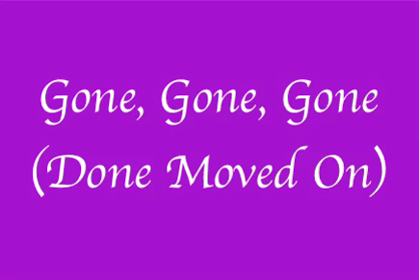“Gone, Gone, Gone (Done Moved On)” sung by Shige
Gone, Gone, Gone (Done Moved On)

Some sunny day-hay, baby
When everything seems okay, baby
You’ll wake up and find that you’re alone
’Cause I’ll be gone
Gone, gone, gone
Really gone
Gone, ga-gone
’Cause you done me wrong

Everyone that you meet, baby
As you walk down the street, baby
Will ask you why you’re walkin’ all alone
Why you’re on your own
Just say I’m gone
Really gone
Gone, ga-gone

If you change your way, baby
You might get back to stay, baby
You better hurry up if you don’t wanna be alone
Or I’ll be gone
Gone, gone, gone
Really gone
Gone, Ga-gone